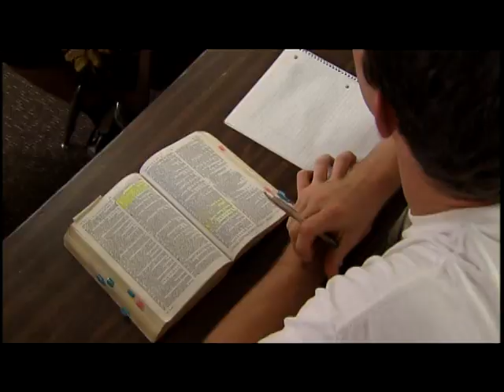A day in the life at Teen Challenge